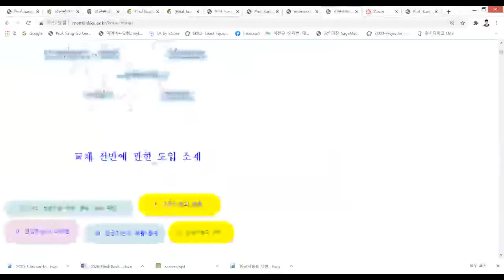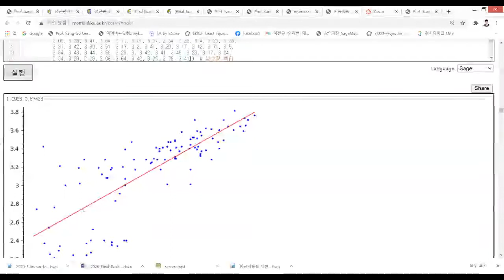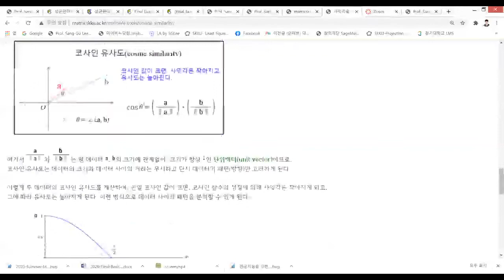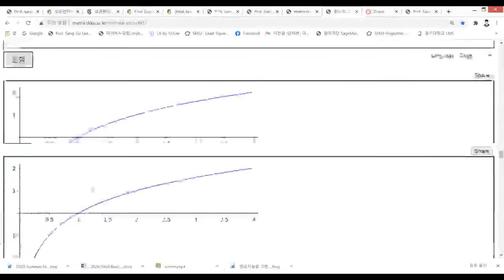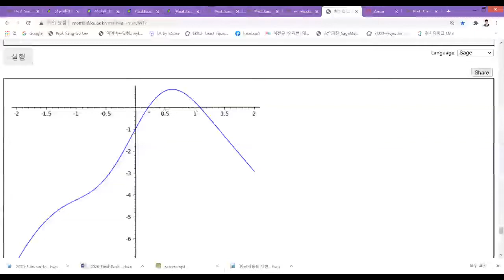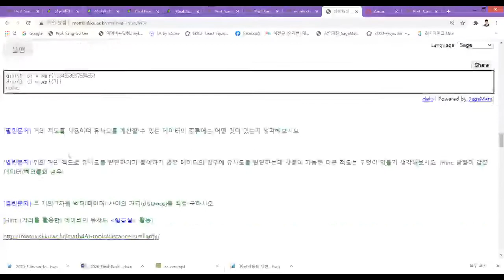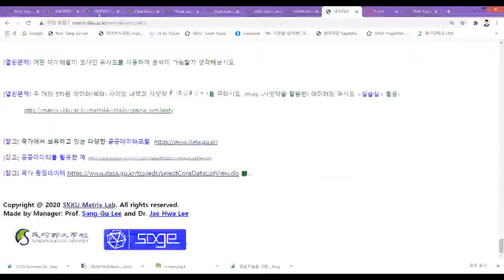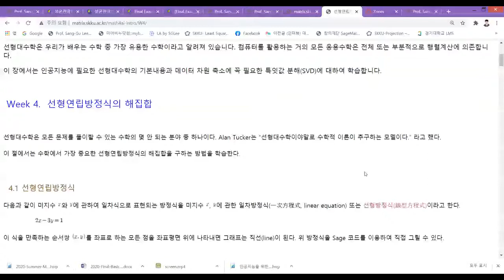[Matrixtopia] 2020-Fall-Math4AI-Lecture-1-다항식의 해